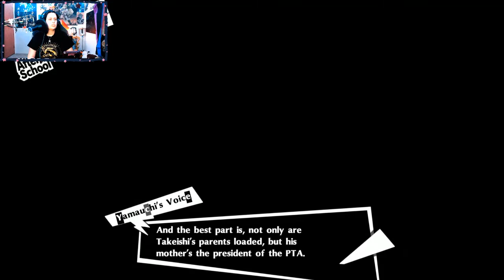Let's Play Persona 5 Royal (part 38)